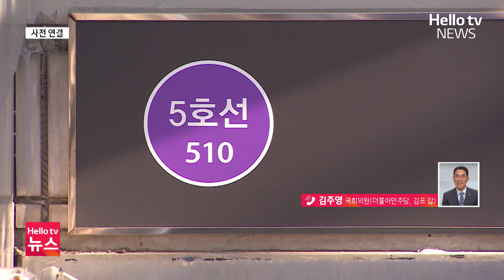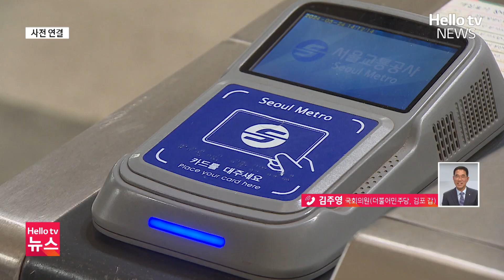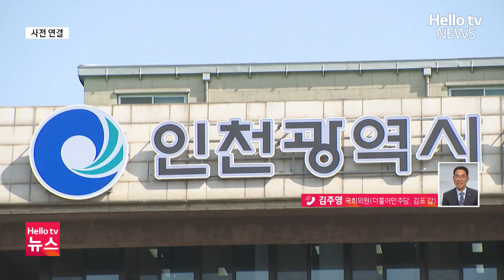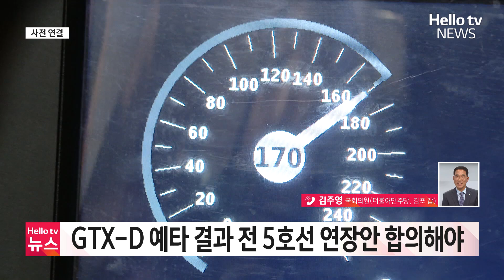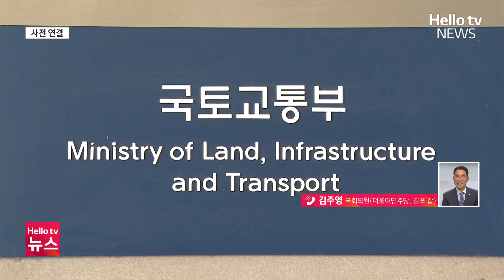"5호선 연장안 합의 시급" 김주영 김포갑 국회의원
인천시와 김포시 지자체 간 5호선 연장노선안 합의 문제가
풀리지 않는 상황에서 정치권도 지자체를 설득하는 모습입니다.
김포시갑 김주영 국회의원이 최근 5호선 연장 노선 문제로
유정복 인천시장을 직접 만났는데요, 조금이라도 진전이 있는 걸까요?

📌 카카오톡 ID : 헬로tv뉴스